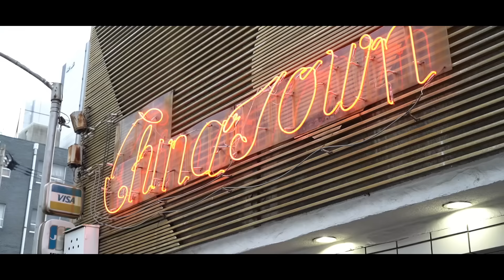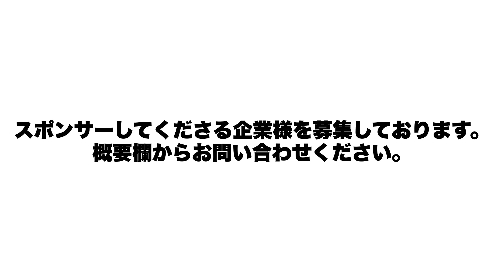【喧嘩自慢】待望の地域対抗戦！！神戸BLUFF EATER軍団vs廣島BULLDOGの5対5の大喧嘩！！ガラが悪すぎる大乱闘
YouTube 概要欄デフォルト

衣装提供

【New name!】
【BRAND】
【SHOP】
◾️New name! TOR WEST
神戸市中央区北長狭通3-11-8
◾️New name! LIBERTY STORE
神戸市中央区三宮町3-2-5
◾️New name! TOKYO
東京都渋谷区千駄ヶ谷2丁目2-4